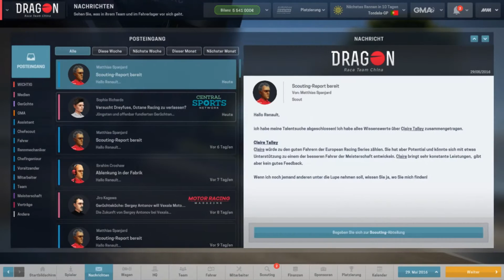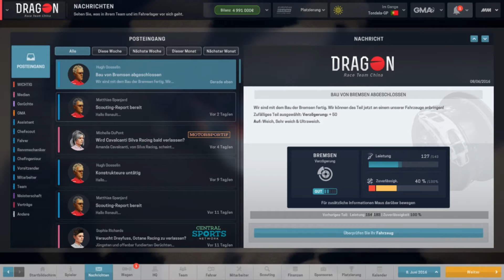Motorsport Manager Together *09* Dilemma in der Fabrik [Lets Play Motorsport Manager]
Valvoorik presents: MOTORSPORT MANAGER

Endlich ist er draussen- der Motorsport Manager. Das letzte gute F1 Managerspiel liegt mitlerweile knapp 20 Jahre zurück.. und nun bringt Sega/Playsport Games uns Rennsport Fans neues Futter! Ich bin gespannt! :^)
Viel Spass beim Lets Play auf deutsch
Valvoorik